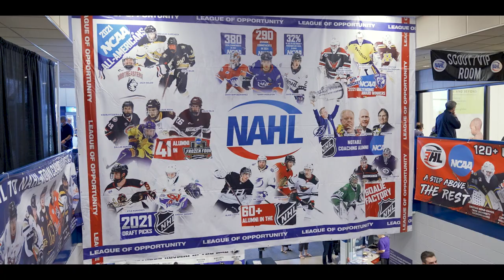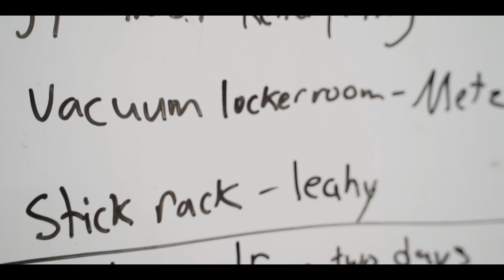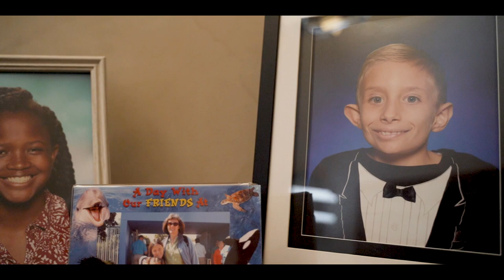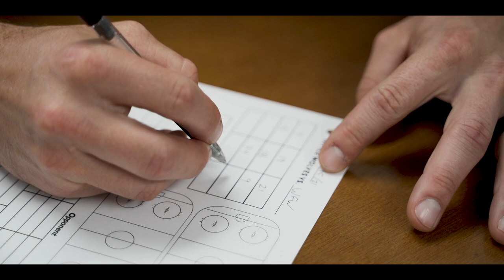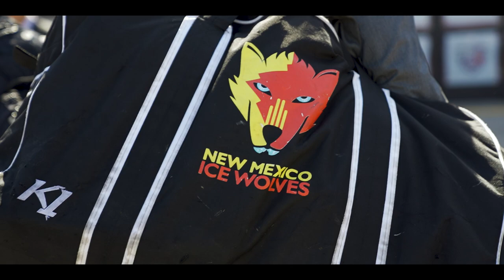We Are Ice Wolves S2 | Ep 1 —The Time is Now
It’s a new season of We Are Ice Wolves, and with it comes new expectations. The NM Ice Wolves have their sights set on the franchise’s first playoff birth, and hope a fast start in Minnesota at the NAHL Showcase will propel them. Back in New Mexico, the Ice Wolves honor a former teammate and embark on leadership training inspired by the Navy Seals. We visit a host family house lovingly called “the zoo,” where two players have formed a bond of brotherhood with a sled hockey hockey player.